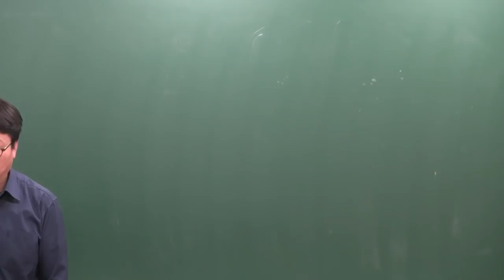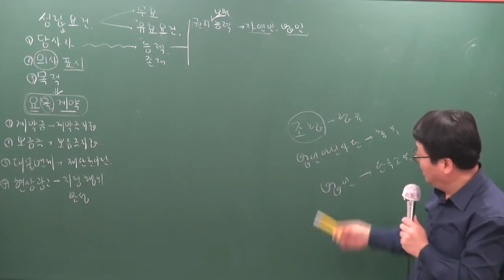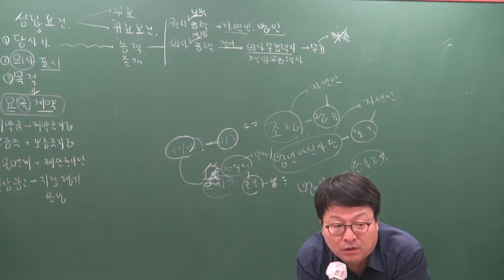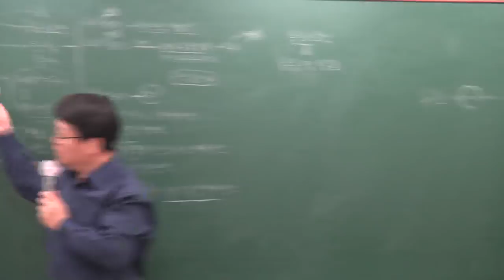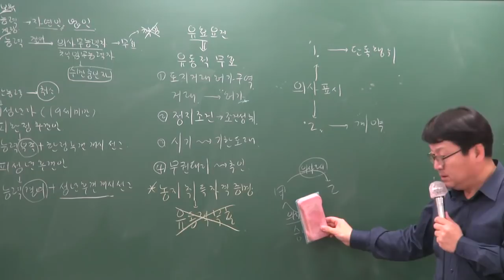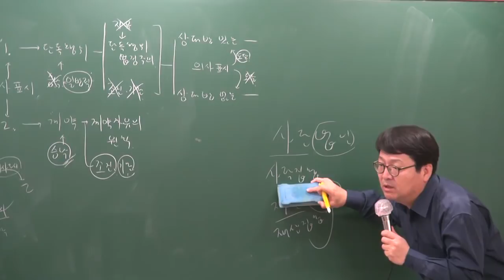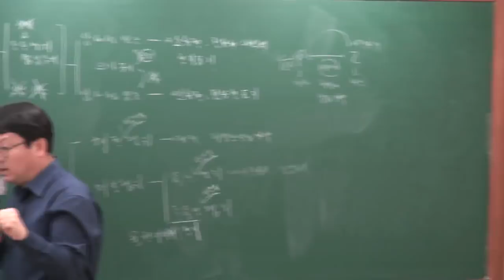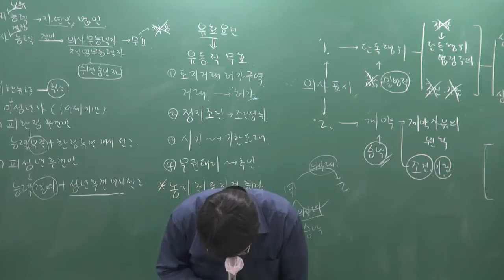[공전무] 2019년 공인중개사 민법및민사특별법 고급이론 3-2